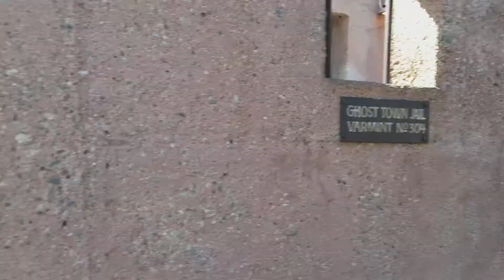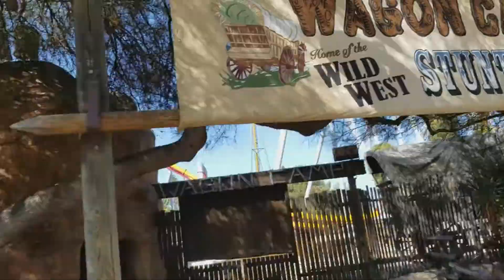First time at Knotts Berry Farm